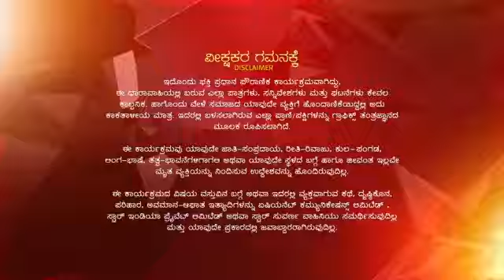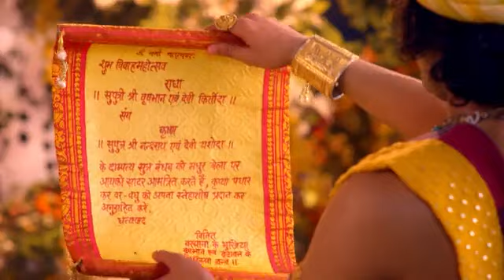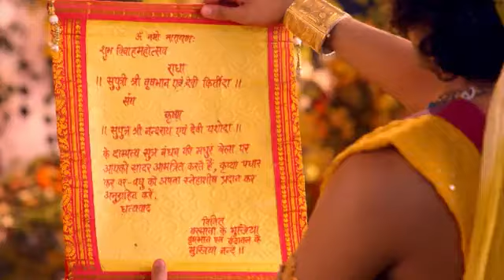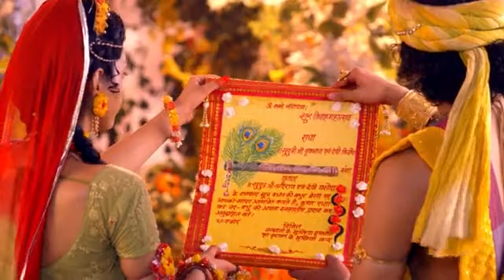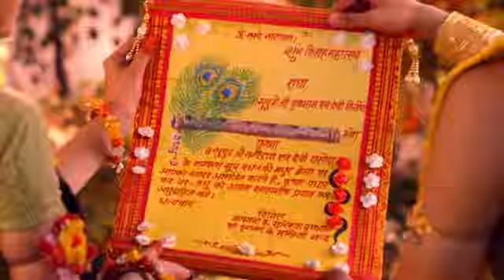Radha_Krishna_S1_E101_EPISODE_Reference_only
anti-piracy upload Radha_Krishna_S1_E101_EPISODE_Reference_only